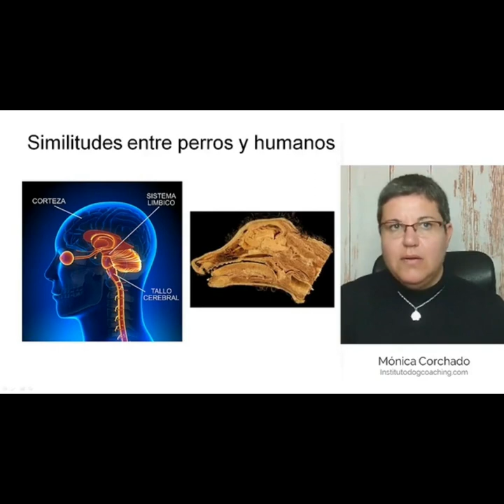¿En qué se parece un perro y un humano?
Bienvenido/a,

Mira este video de menos de 4 minutos donde tratamos las similitudes entre perros y humanos.

Estás viendo una sección de un video formativo. El contenido completo del mismo, forma parte de los cursos que encontrarás en: